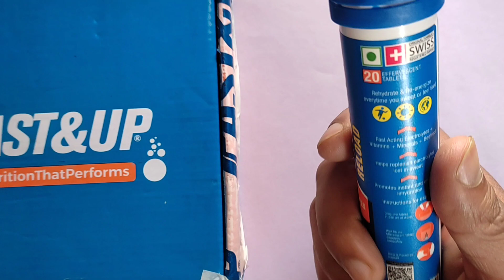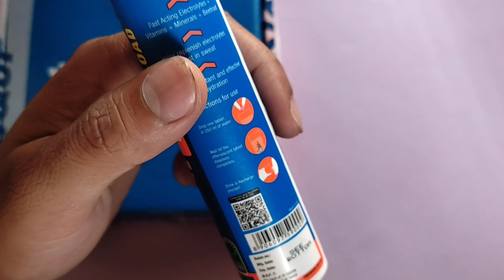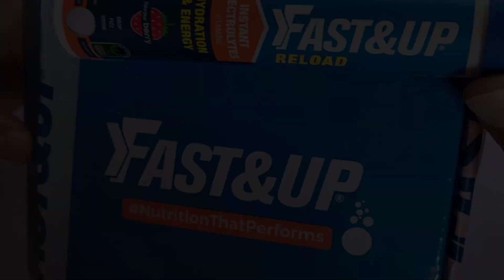Review Fast&up Reload - INSTANT ELECTROLYTES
Fast&Up electrolyte (Berry Flavor)
Fast&Up electrolyte (Orange Flavor)
Fast&Up electrolyte (Lemon Flavor)
Fast&Up electrolyte (Forest Fruits Flavor)

Instant Electrolytes For Hydration And Energy
Fast&Up Reload is India's first effervescent instant recharge and energy drink with the right balance of 5 essential minerals and electrolytes that include Sodium, Potassium, Magnesium, Calcium, Chlorides + Vitamins. Here's why you will choose Fast&Up Reload for hydration:
10x lesser sugar than other hydration and energy drinks
Informed Choice Certified with Batches tested in the UK
Helps Replenish Lost Electrolytes through Sweat

How do you use it:

 Drop, Fizz and Drink

Drop 1 effervescent tablet in 250 ml of water, wait till it dissolves completely and the drink is ready to be consumed. In 500ml, dissolve 2 tablets. We are India's original Drop, Fizz and Drink effervescent tablets